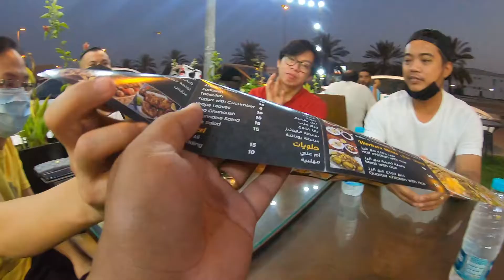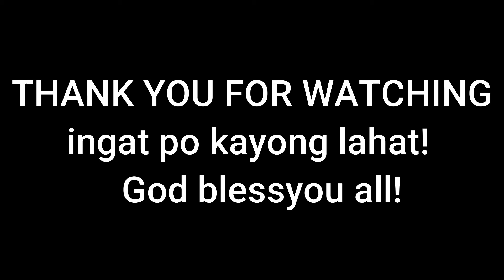NANLIBRE ANG TROPA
abu dhabi
united arab emirates
ofw